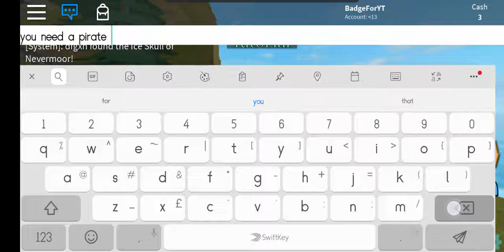Scuba diving (Teddy bear Quest)